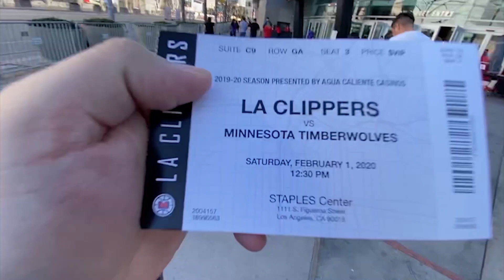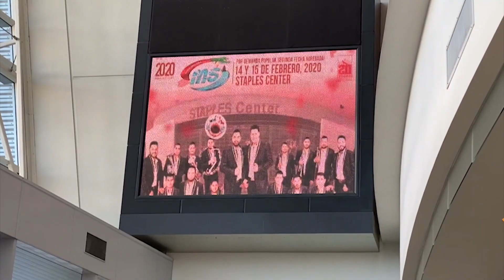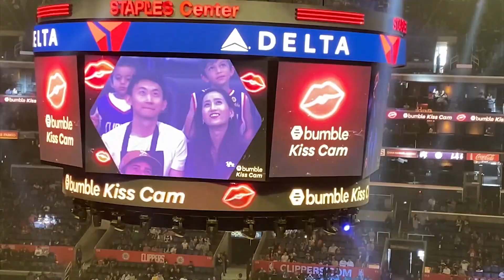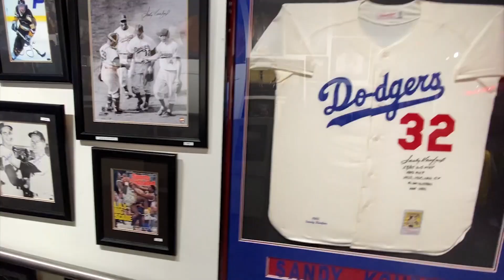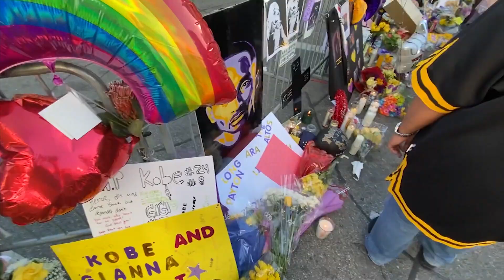MI PRIMER PARTIDO DE NBA - ULTIMO ADIOS KOBE BRYANT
AMIGO ACOMPAÑENME A MI PRIMER PARTIDO DE LA NBA Y VER COMO LA GENTE DESPIDE CON GRAN HOMENAJE A KOBE BRYANT